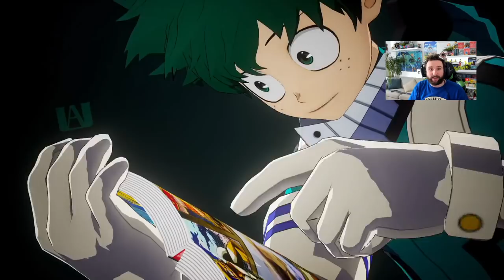My Hero One's Justice 2 sur Nintendo Switch | GAMEPLAY FR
Commander Animal Crossing Switch : Animal Crossing Switch

Salut Salut :)